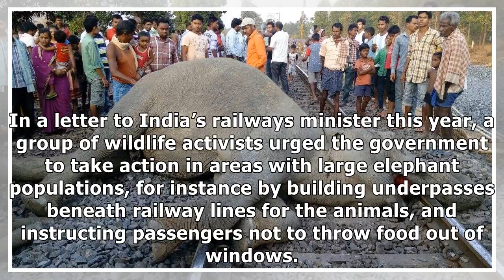24h News - Freight Train Kills 4 Elephants in India, Including a Calf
24h News - Freight Train Kills 4 Elephants in India, Including a Calf